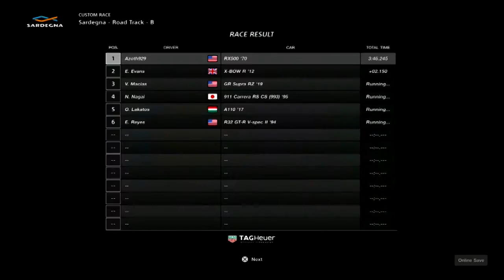Gran Turismo Sport Race562